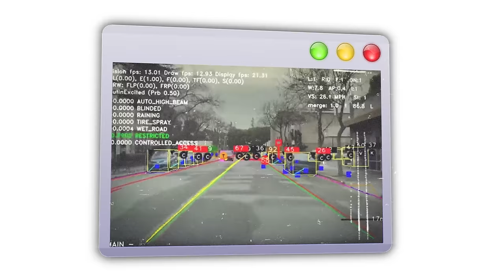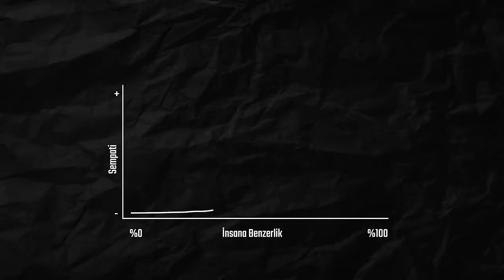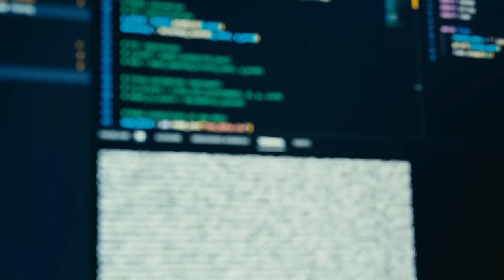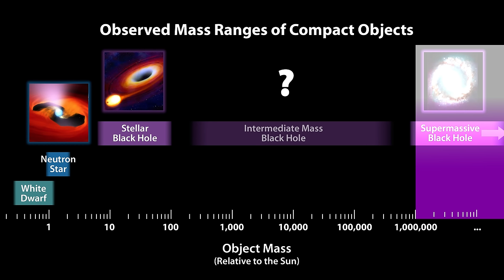Zırvasız Bilim: Konuşabilen Bitkiler, Yapay Zekanın Sonu, Aşırı Yaşlı Karadelikler!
Geride bıraktığımız hafta boyunca bilimde müthiş gelişmeler oldu: Yapay zeka, Mars araştırmaları, bitkilerin konuşması, Evren kadar yaşlı dev karadelikler... Anlatacak çok şey var, gelin hızlı bir bakış atalım.